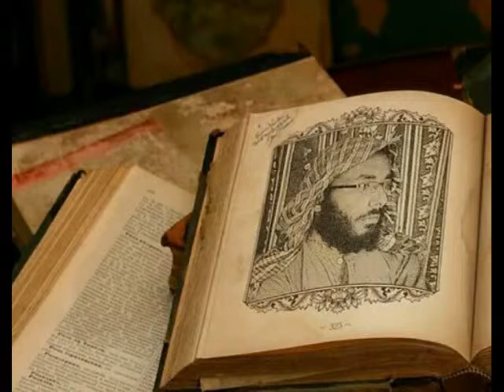Yaar anmulle aqib javed